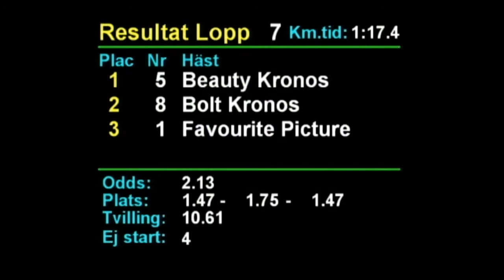2020 07 13 Rättvik Lopp 7